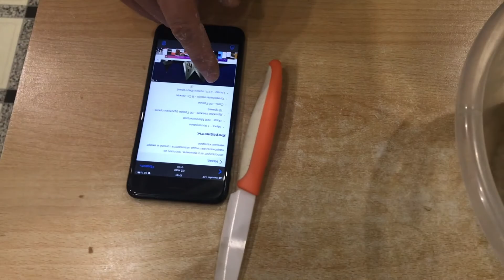Готовим пиццу / делаем песочницу / 27.06.20